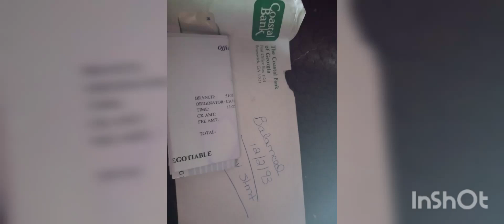"I CAINT PAY"